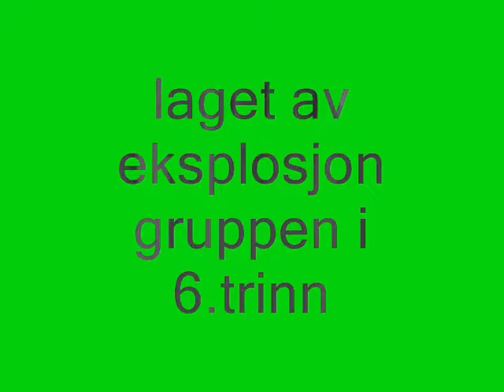Eksplosjon nyheter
jeg lagde dette for vårdag prosjekt